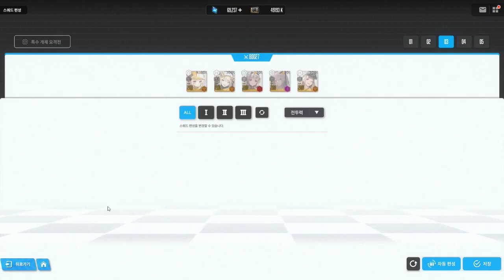[니케] 특수 개체 요격전 : 토커티브 클리어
전투력 80,027 리타 라푼젤 모더니아 홍련 센티
PC 클라이언트